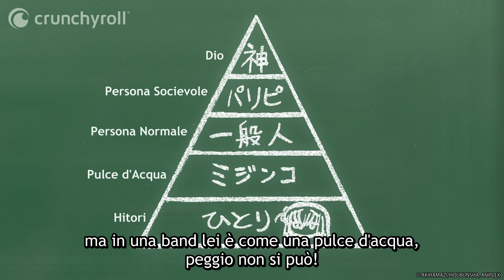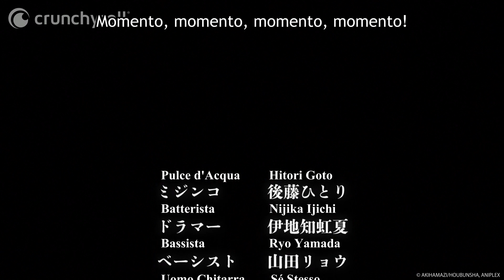Fai schifo! | BOCCHI THE ROCK!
Episodio 1 - Ma dai! C'è modo e modo!

Una studentessa introversa con la passione per la chitarrà darà una svolta alla sua vita formando una band!